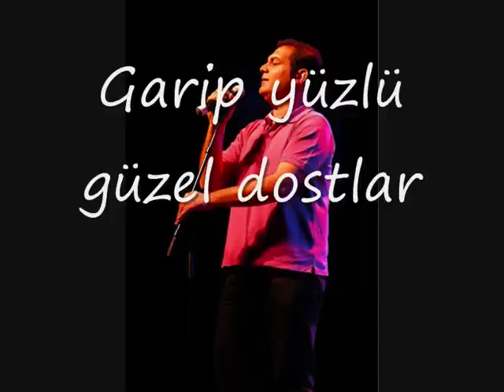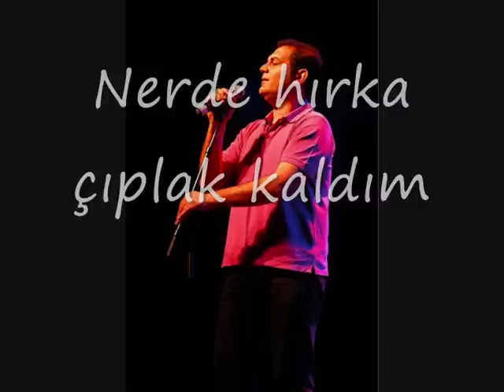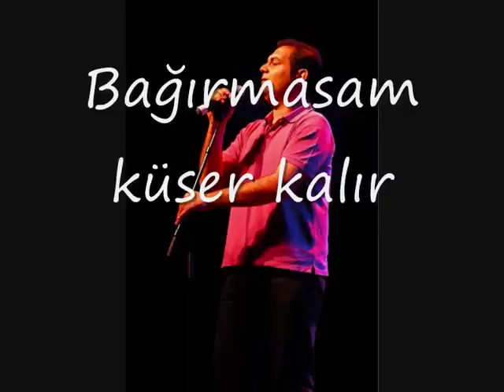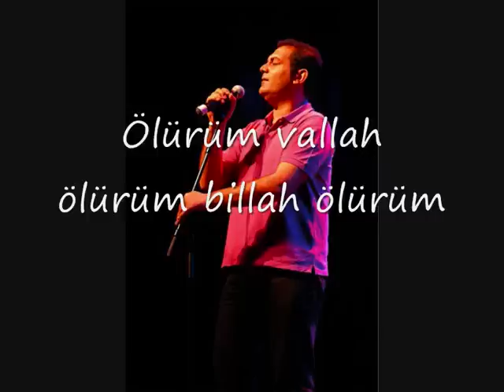Servet Kocakaya / ölürüm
Tane tane zalim gözler
Derya olmuş etrafımda
Ölürüm
Boğulmasam şaşar kalır
Garip yüzlü güzel dostlar
Merhameti bilen dostlar

Anam hırka serdi lo canıma
Babam vicdan verdi lo kanıma
Nerde hırka çıplak kaldım
Nerde vicdan garip kaldım
Ölürüm vallah ölürüm billah ölürüm

Tane tane garip yüzler
Feryad eder etrafımda
Ölürüm
Bağırmasam küser kalır

            Servet KOCAKAYA